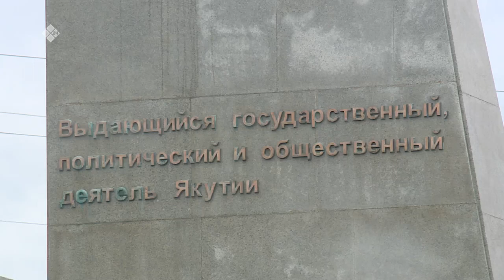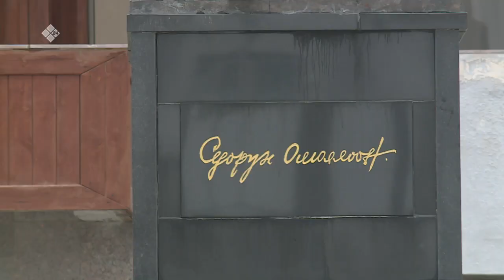«Бу Дьокуускай» (06.06.22)